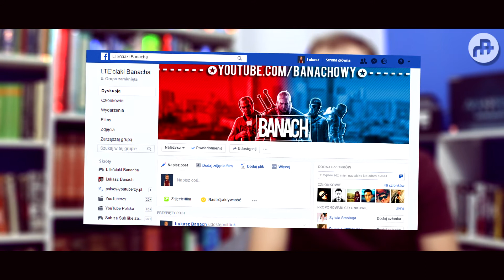PARĘ INFORMACJI PLUS NOWA SERIA - rannyBanach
Zapraszam do oglądania pierwszego filmu z nowej serii rannyBanach!

📌WAŻNE LINKI📌